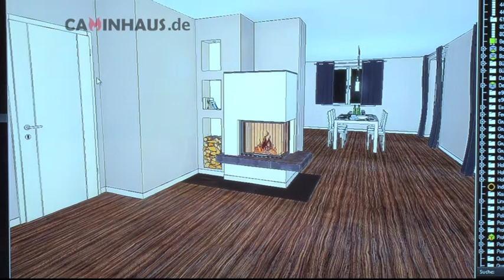Caminhaus Buchholz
Caminhaus Buchholz - Wir bringen Feuer in ihr Leben!